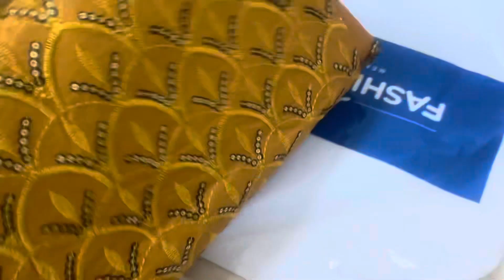New Pakistani suits liye /Isteraha party mein khoob enjoy kiya